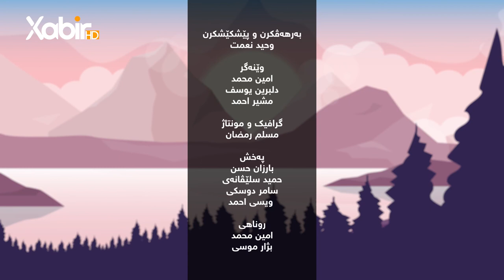بەرنامێ نه‌سیمێ سوبه‌هێ | ماموستا وەحید سندى